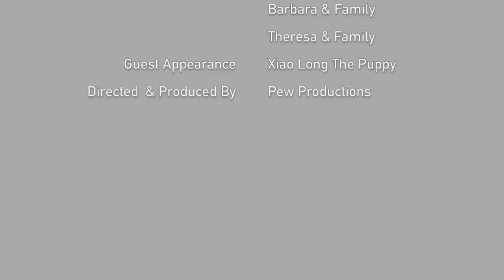I Choose You - Sara Bareilles (Cover by Love Me Knot)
Love Me Knot's Issac and Elizabeth brings to you a chirpy song titled "I Choose You".

Happy Valentine day to all lovers, married couples and blissful families!

Because by saying I do, is lifetime happiness to more than two.

Lyrics:
Let the bough break, let it come down crashing
Let the sun fade out to a dark sky
I can't say I'd even notice it was absent
Cause I could live by the light in your eyes

I'll unfold before you
What I've strung together
The very first words
Of a lifelong love letter

Tell the world that we finally got it all right
I will become yours and you will become mine
(Yeah)

There was a time when I would have believed them
If they told me you could not come true
Just love's illusion
But then you found me and everything changed
And I believe in something again

My whole heart
Will be yours forever
This is a beautiful start
To a lifelong love letter

We are not perfect
We'll learn from our mistakes
And as long as it takes
I will prove my love to you

I am not scared of the elements
I am under-prepared, but I am willing
And even better
I get to be the other half of you

Credit:

 Guitarist: Issac
 Singers: Issac & Elizabeth
 Music Arrangements: Pew Productions & W.Belrose
 Photos:
        Paul & Helen
 Boon Teck & Joanne
        David & Xueting
 Gabriel & Jerrine
 Tiley & Family
 Barbara & Family
 Theresa & Family
 Guest Appearance: Xiao Long The Puppy
 Directed  & Produced By: Pew Productions